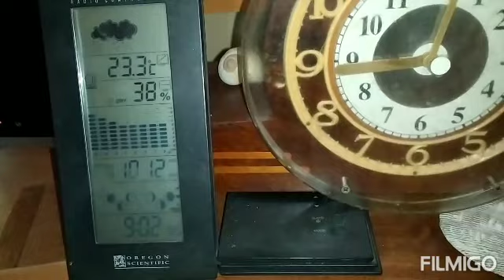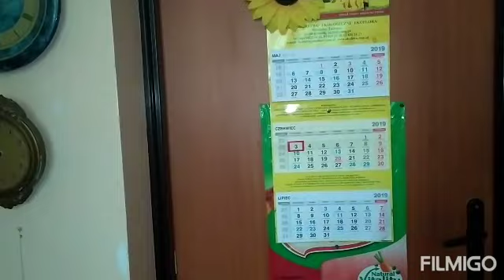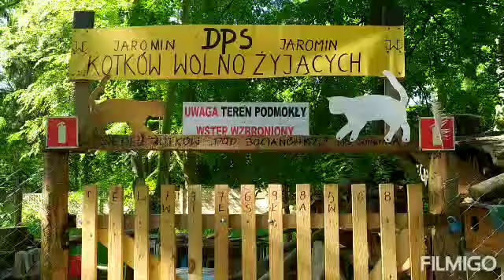Przenoszę 2 domki dla Gaji w krzaki i zarośla wg wskazań pana Sylwestra : 3.06.2019/9:02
Wiesław Jóźwik
ul. Jaromin 50
72-320 Trzebiatów
( DPS Jaromin )
Ew. MMS przesyłać pod numery :
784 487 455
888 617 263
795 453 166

Teraz jeżeli ktoś chce nadal mimo tego  wspomóc to przewiduję takie 2 formy :
1. Karma - zakup w sklepie internetowym ZOOPLUS .
2. Leczenie - bezpośrednio na konto weterynarza : po leczeniu